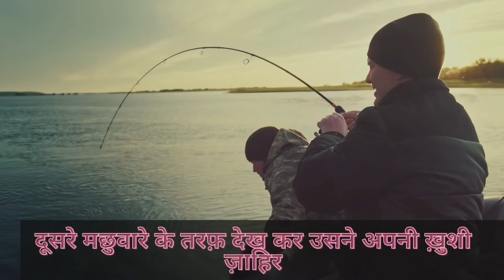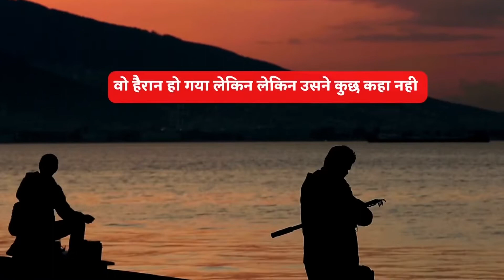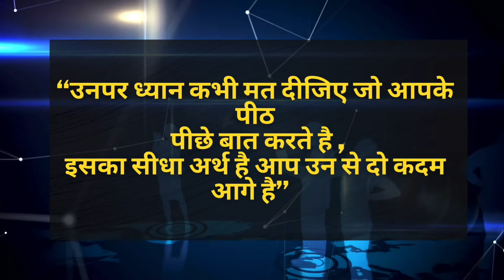How to set and identify your goals|अपने लक्ष्य को कैसे पहचाने| by vivekvalley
About this video:👇👇👇👇

Have you guyzz decided your goals in your life or not? If not then this 2022 best motivational video by vivekvalley is only for you.This video talks about how to set and identify your goals in your life through a motivational story.Many people are still not having any life goals on which upon they would work.After watching this video you will definatinelychase  your goals .

अपने लक्ष्य को कैसे पहचाने और उसे कैसे हासिल करे और उसका पीछा कैसे करे आज हम आपको इस विडीओ में बताएँगे एक मोटिवेशनल कहानी के माध्यम से तो दोस्तों इस विडीओ को अंत तक ज़रूर देखे ।

Latest video on our channel:👇👇👇

1.How to set and identify your goals|अपने लक्ष्य को कैसे पहचाने| by vivekvalley

2.Moral story for kids|parenting story|by vivekvalley